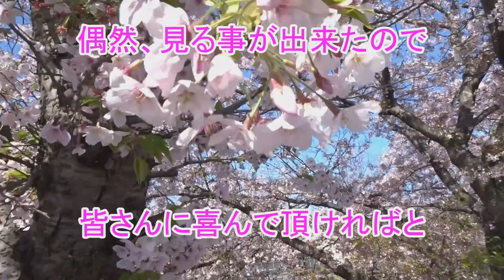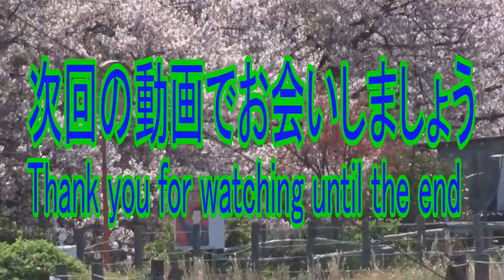満開の桜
近所の満開の桜を紹介します。